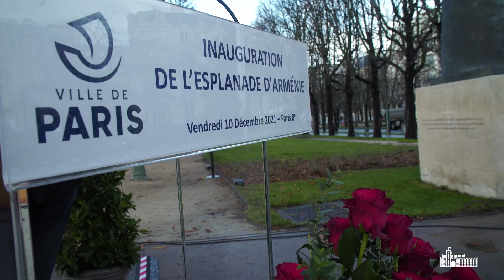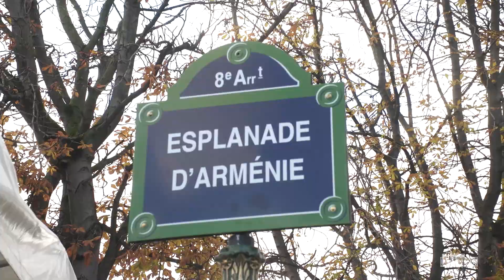ՀՀ արտաքին գործերի նախարար Արարատ Միրզոյանի խոսքը Փարիզում Հայաստանի էսպլանադի պաշտոնական բացմանը